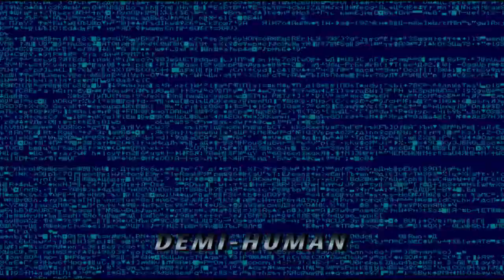Unotheactivist x Trippie Redd x lucki Type Beat *judas* (Prod. Demi-human)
If you want to buy a beat email or DM me i work with budgets , add (Prod. Demi-human) to the title of the track to give credit. Leave feed back by liking and commenting.